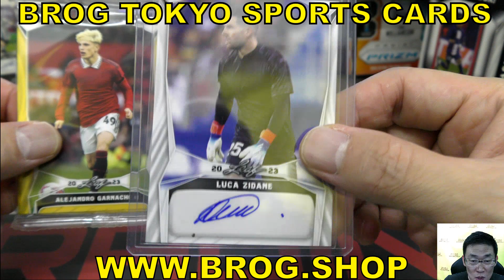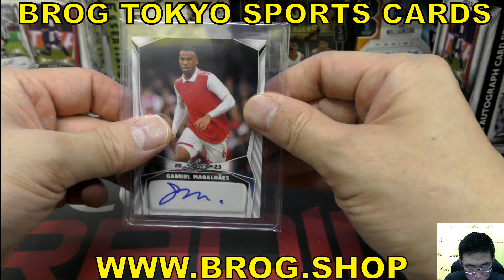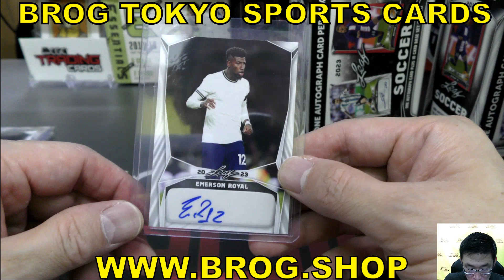せこいや BGBPB SOCCER 2023 LEAF BLASTER Box リーフ サッカーカード サインカード BREAKS BROG水道橋店 トレカ開封動画 ボックス開封